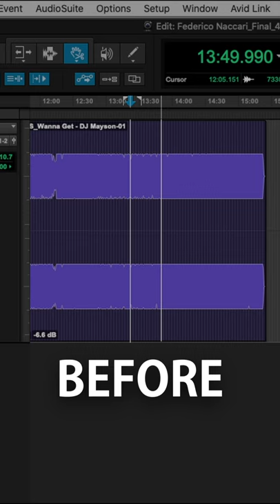2 EASY MOVES TO HEAVY TIGHT BASS...TRY THIS!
OTHER EPIC VIDEOS FROM ME...

NEW VIDEOS EVERY  - MON, WEDS & FRI : 6PM GMT

WHAT DO YOU DO: Pro Mastering Engineer (since 1995)
DO YOU WORK IN THE BOX OR ANALOGUE: Depends on the track, mostly hybrid
FAVOURITE SPEAKERS: Kii Three BXT Monitors
HOBBIES: Family, Friends, Classic Cars

- MY MASTERING KIT:
- MY YOUTUBE KIT:
Canon Camera (for vlogging)